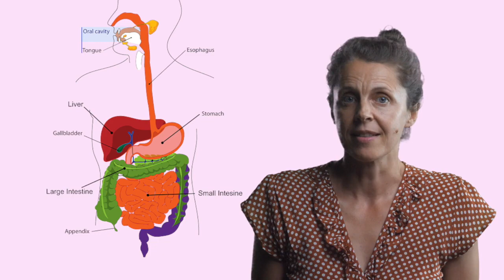Befreie Dich vom emotionalen Essen